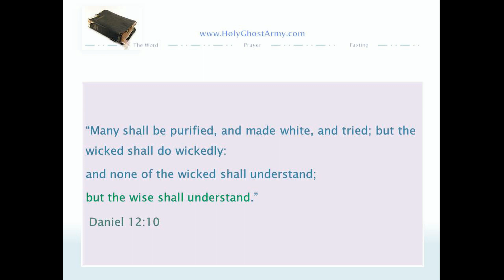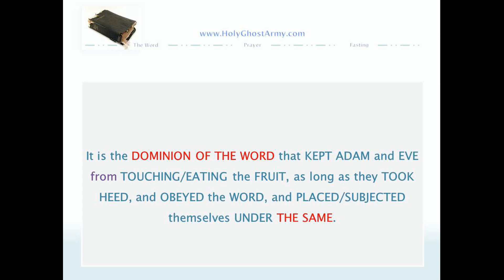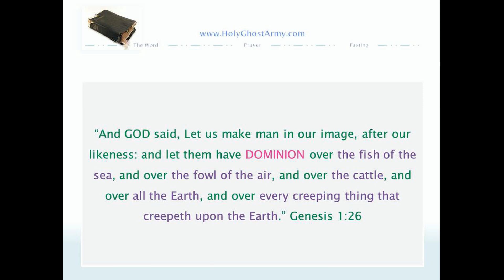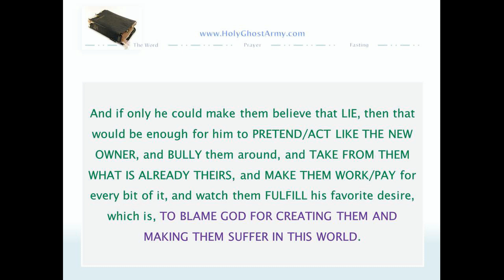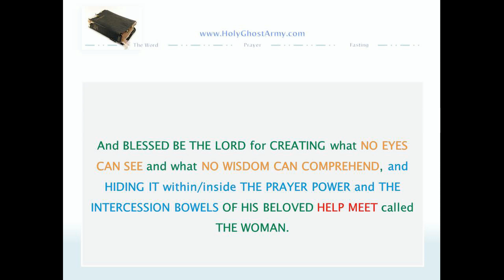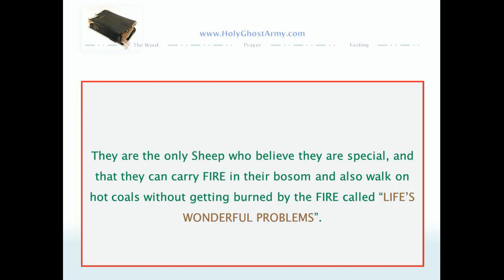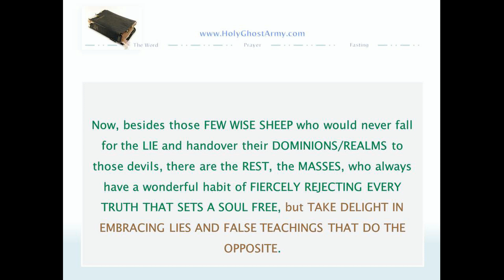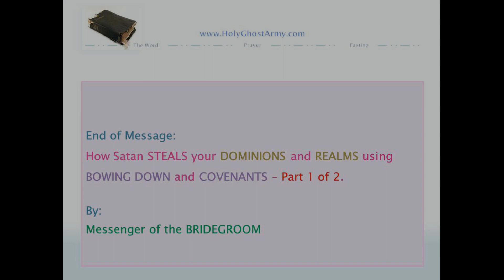HGA Message 24: How Satan STEALS your DOMINIONS and REALMS - part 1/2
All sermons/transcripts belong to JESUS CHRIST, and are FREE!

To give and sow your precious seed by PayPal or Debit card, please

Zelle? please use HolyGhostArmy @ gmail dot com

Blessings!